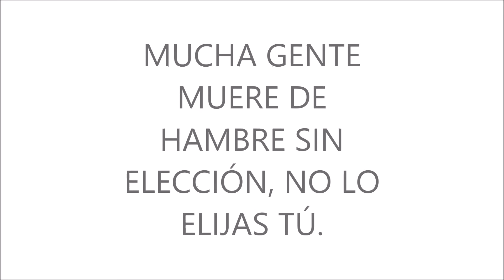¡Devora el plato, no el planeta!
La protagonista del corto se salta las comidas durante varios días seguidos.
La excusa es siempre la misma, el plato se ha enfriado, por lo que la comida acaba siempre en la basura.
El vídeo termina con un mensaje que invita a la reflexión: \"Muchas personas mueren de hambre sin elección, no lo elijas tú\".